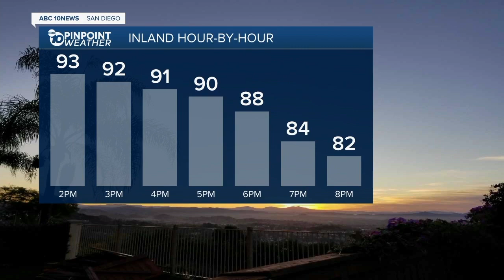ABC 10 News San Diego KGTV Latest Headlines | September 5, 11am